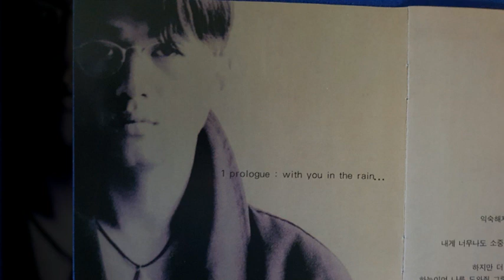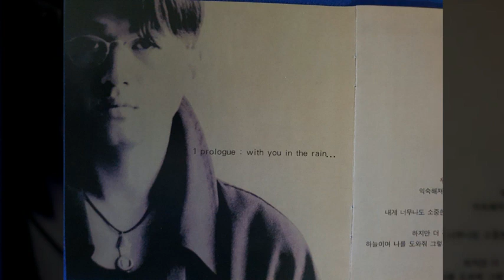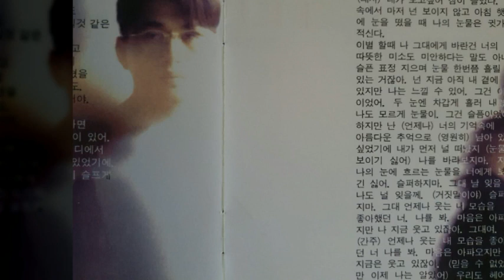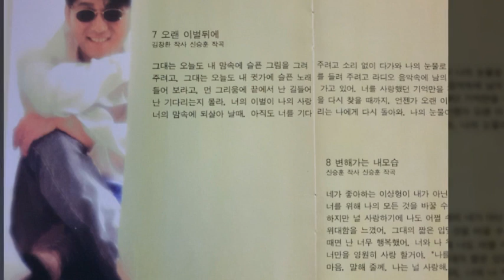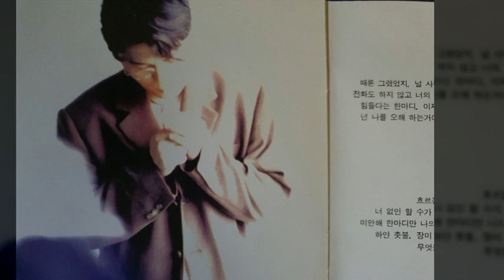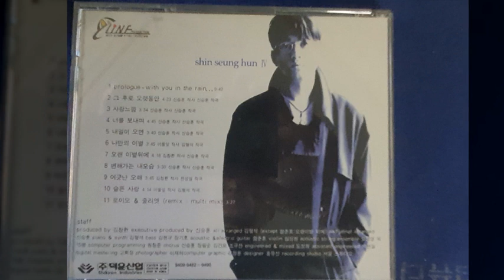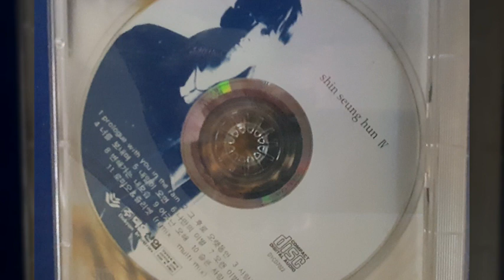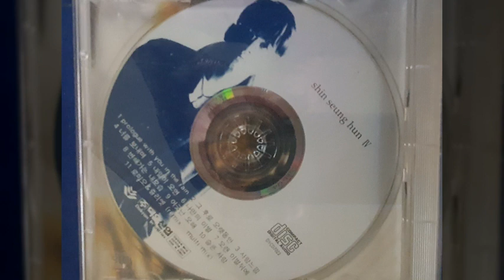신승훈 4집 Side A -B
신승훈 4집 Side A
1.  Prologue - with you in the rain
2.  그 후로 오랫동안
3.  사랑의 느낌
4.  너를 보내며
5.  내일이 오면

신승훈 4집 Side B
6.  나만의 이별
7.  오랜 이별뒤에
8.  변해가는 내모습
9.  어긋난 오해
10. 슬픈 사랑
11. 로미오 & 줄리엣